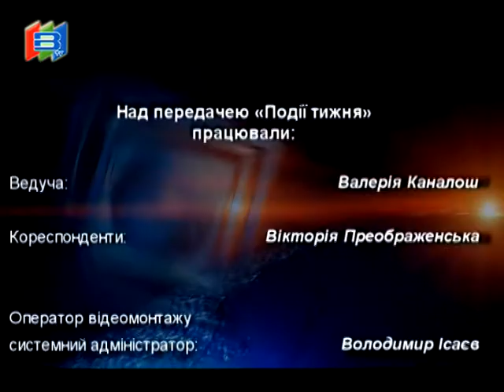Події тижня (7.08.2015)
Творча група ТРК «Виноградів ТВ» після відпускного періоду увійшла до звичного трудового ритму: перша серпнева інформаційна програма «Події тижня»